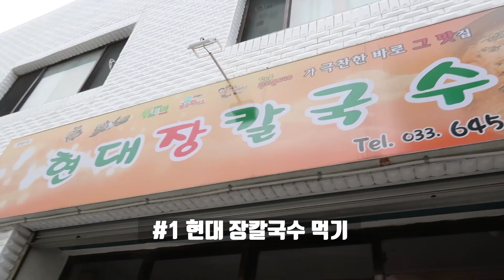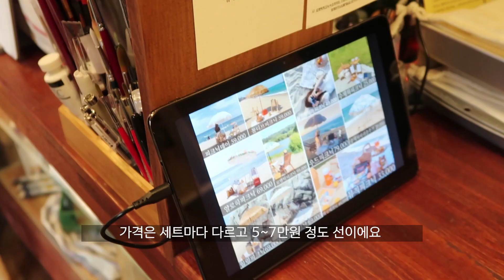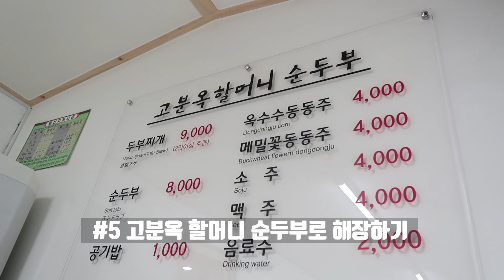강릉 여행 가서 꼭 해야할 7가지 브이로그 : 파스텔상점 피크닉, 스카이베이 호텔, 수산시장 etc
꺅 여러분 오랜만이에요~ 안뇽하세요 밍고입니닷!!
몇달 전 다녀온 강릉여행 의 늦은 업데이트에요. 휴 요즘 집에만 있었더니 답답해서 올해 다녀온 강릉 여름 휴가 영상 보면서 브이로그 를 만들어봤어요~

특히 이번 강릉여행은 @seoulbeauty  , @zzangse , @WiWlog , @Chamomile_t  와 함께 다녀와서 더 재밌었는데요!! 강릉 여행에서 꼭 해야할 7가지를 보여드려요. 브이로그보듯이 편안하게 감상해주심 좋을 것 같아요! ㅎㅎ

[꼭 해야할 7가지 요약]
1_ 현대 장칼국수 먹기
2_ 순두부 젤라또 먹기
3_ 해변 피크닉하기 (파스텔상점 )
4_ 스카이베이 호텔 인피니티풀 수영하기
5_ 고분옥 할머니 순두부로 해장하기
6_ 코너 커피에서 쉬어가기
7_ 주문진 수산시장 홍게로 라면 끓이기

이번 영상으로 힐링이 되셨음 좋겠어요 ♥♥